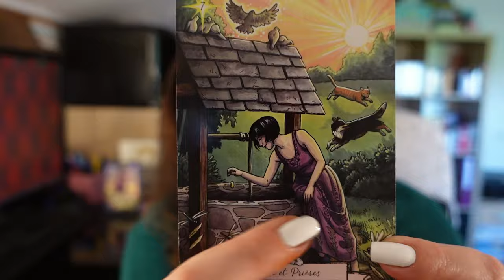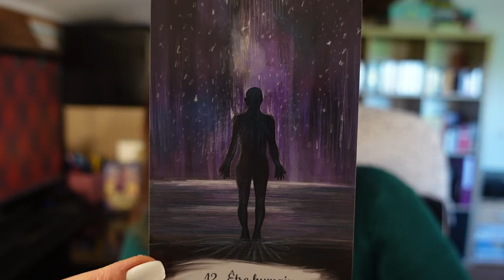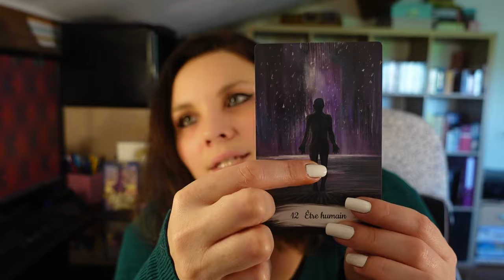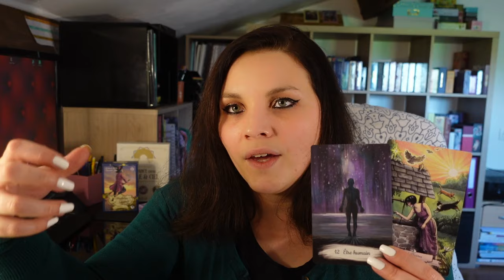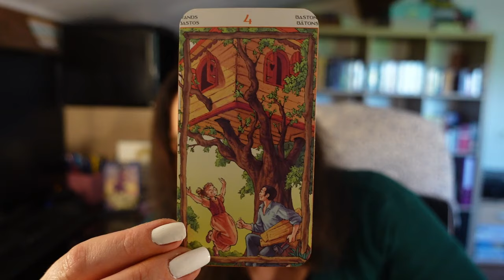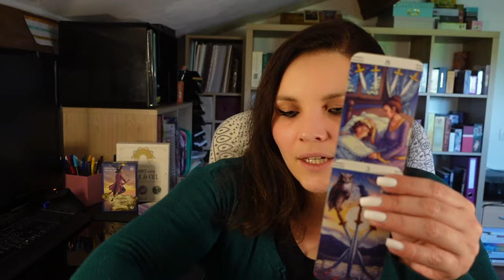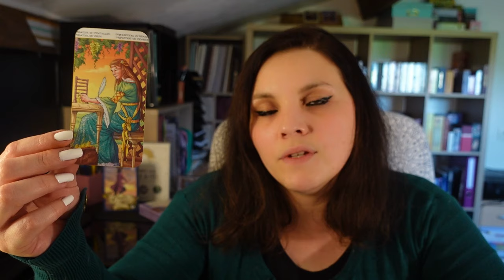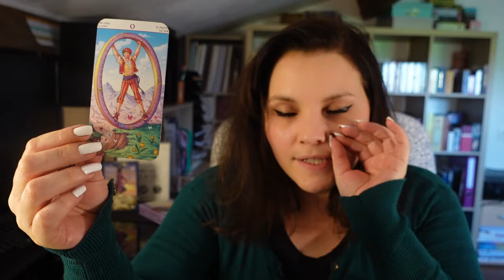Gémeaux , avril : faut se lancer !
Tirage pour avril, l'énergie gémeaux
Pour commander votre tirage personnalisé /me joindre :

Ceci est une lecture /un  tirage général, non personnel .
 Les cartes sont là pour nous conseiller, nous aider à nous poser les bonnes questions, pas pour nous enfermer dans une prédiction !
Jeux utilisés :oracle histoires de sorcières
                        entre terre et ciel
                        wheel of the year tarot
                        le pouvoir du lâcher prise
Rappel : vous êtes seul/e responsable des choix que vous faites et des conclusions que vous tirez suite à ce tirage .
Ces messages n'ont aucun caractère médical ou autorité sur votre discernement .
Gardez toujours votre libre arbitre  !